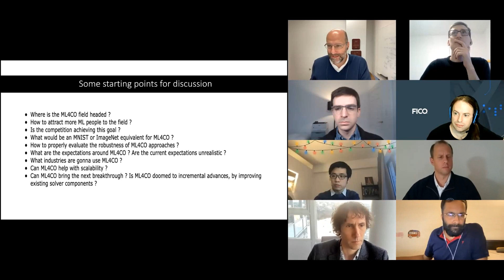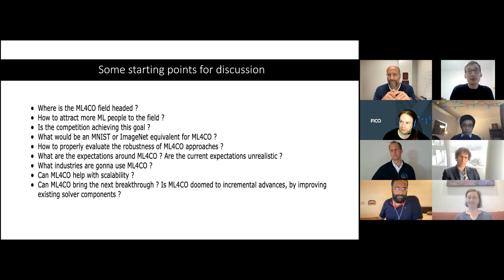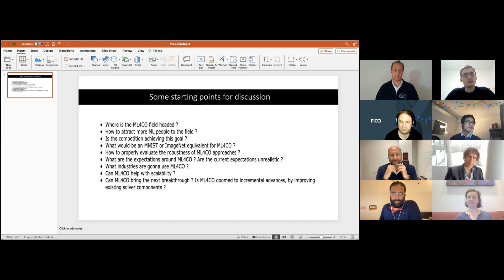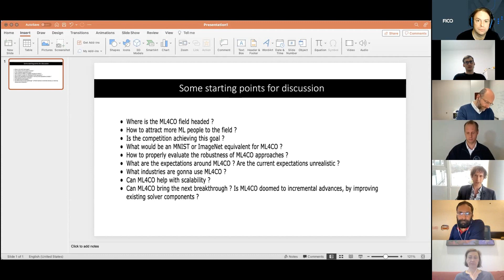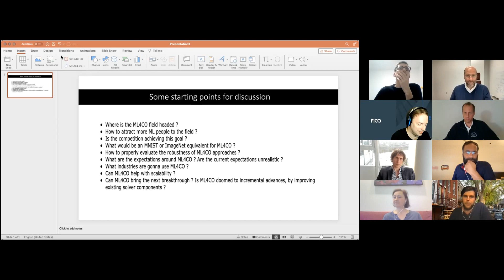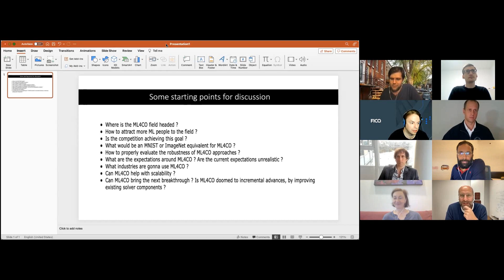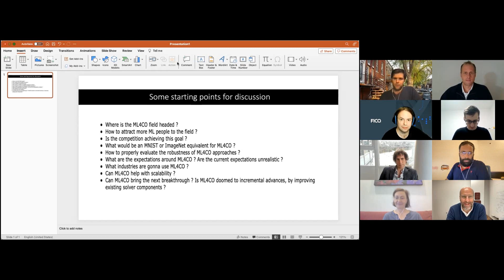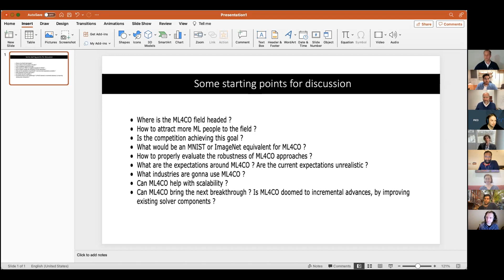Andrea Lodi et al. - Panel discussion "Machine Learning in Combinatorial Optimization"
Panel discussion from the ML4CO Challenge Winner session at NeurIPS2021.
Find the introduction, the three winners' presentation, the keynote talk and the panel discussion here on this channel.